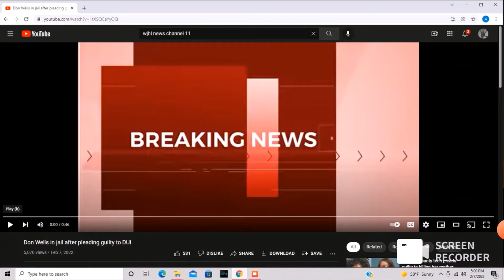DON WELLS GOES TO JAIL!!!!!!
Don Wells pled guilty today in court and was sentenced to 11 months in the Hawkins County Jail.